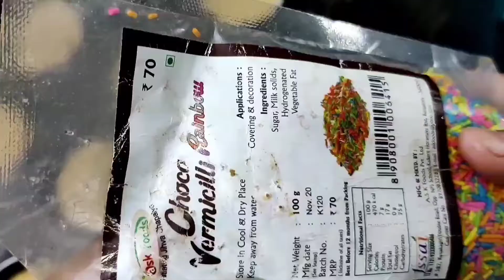How to make your own yummy cupcakes | Shobika Rajeshkumar